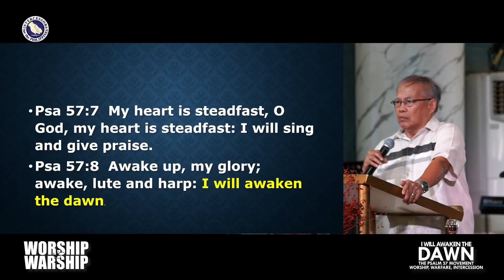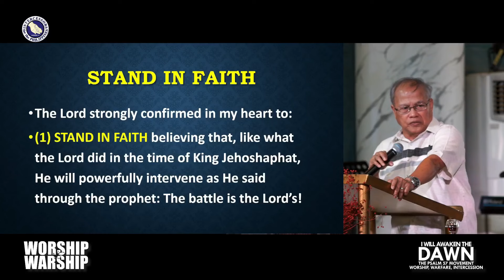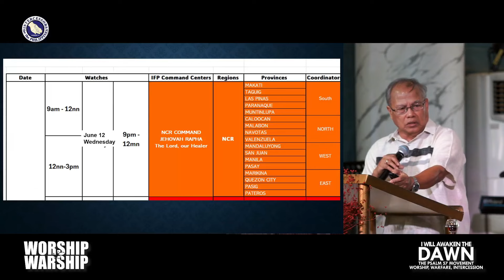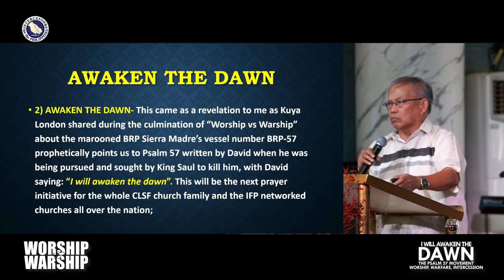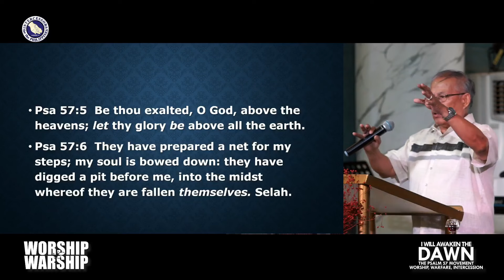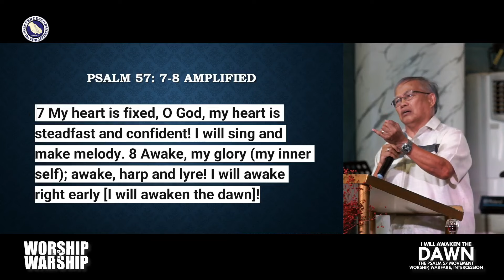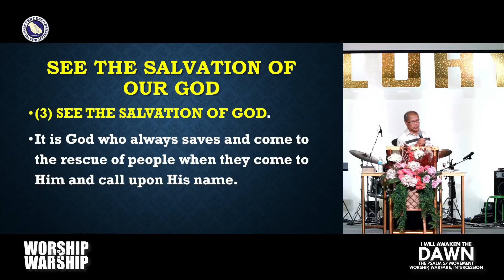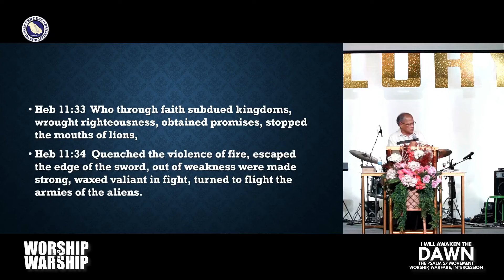I Will Awaken the Dawn (Psalm 57 Prayer Movement) Worship, Warfare, and Intercession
After the success of Worship vs. Warship 72-Hour Worship, Warfare, and Intercession for the West Philippine Sea, we are are now moving into a season of continuous worship, warfare, and intercession for our nation during the dawn watch.

Watch Bishop Dan Balais, Chairman of the Intercessors for the Philippines, as he gives an exhortation on this prayer movement.